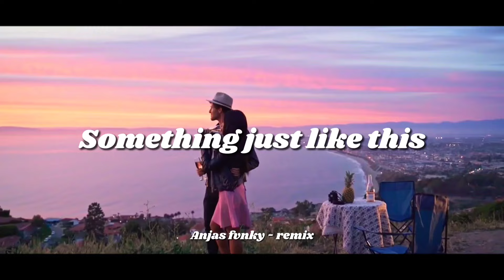DJ SOMETHING JUST LIKE THIS X MELODY MENGKANE VIRAL TIKTOK REMIX TERBARU 2024 ( Anjas Fvnky Remix )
Note: Disarankan Memakai Hanseat 🎧🥰

​JUDUL : DJ SOMETHING JUST LIKE THIS X MELODY MENGKANE VIRAL TIKTOK REMIX TERBARU 2024 ( Anjas Fvnky Remix )